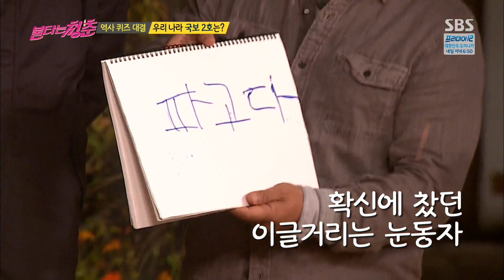김도균, 상식 파괴하는 오답으로 퀴즈 블랙홀 등극! @불타는 청춘 20151110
김도균은 국보 2호의 이름을 묻는 질문에서 탑골공원이라는 힌트를 듣고 정답을 파고다라고 확신해 모두를 오답의 길로 안내한다.